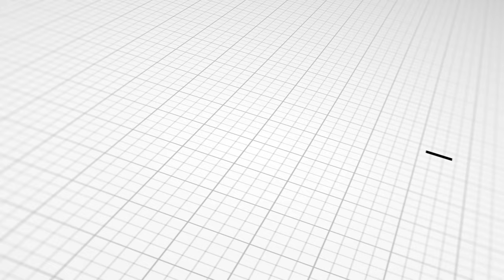Angelo Apolito Registro IRIS TV | Lezioni di Stile by Irina Tirdea